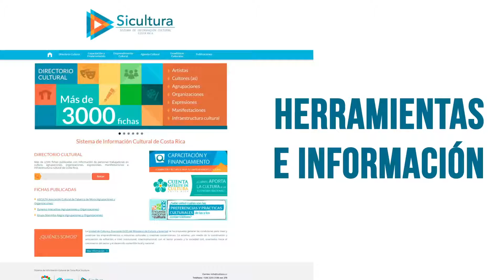Capacitación y Acompañamiento para los Emprendimientos Culturales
El Sistema de Información Cultural de Costa Rica (Sicultura) es la plataforma en línea dedicada a la difusión y conocimiento de la cultura costarricense.